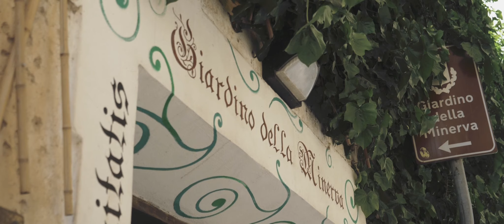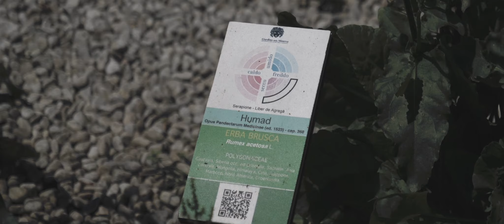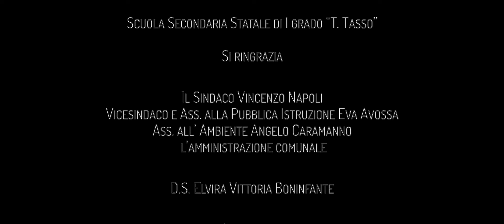ALTRO CHE MILANO! | School Movie